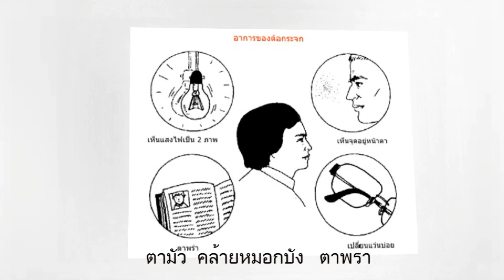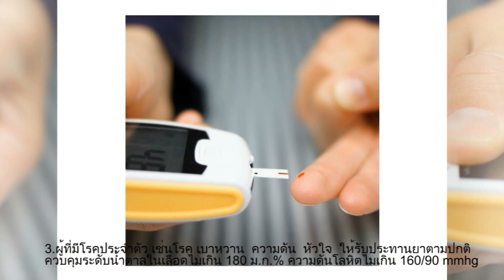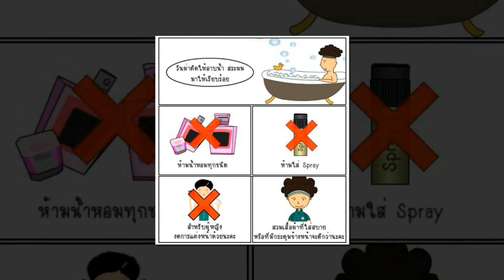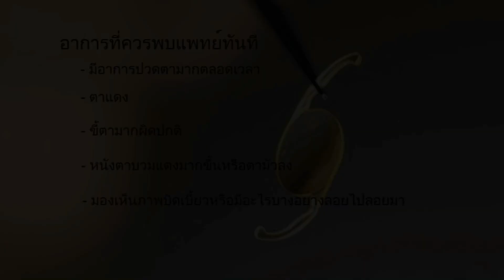การเตรียมตัวเเละการดูเเลหลังผ่าตัดต่อกระจก